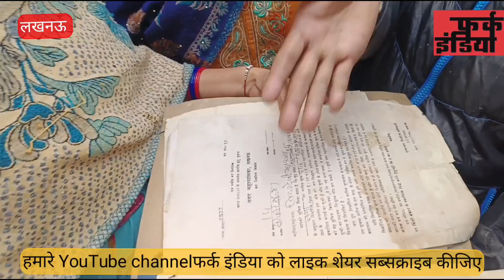लखनऊ में 1 हजार से ऊपर दुकान और मकान खाली कराने पहुंचा प्रशासन, BJP नेता को मारा मुक्का